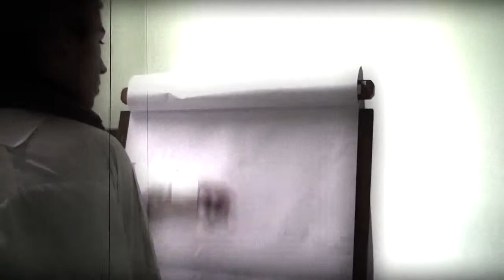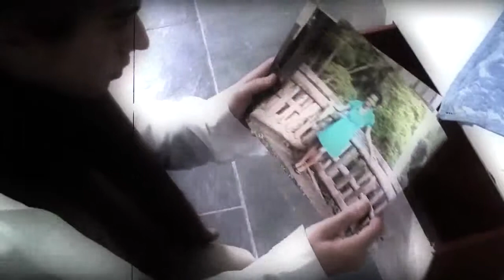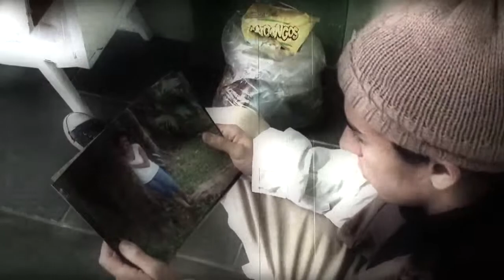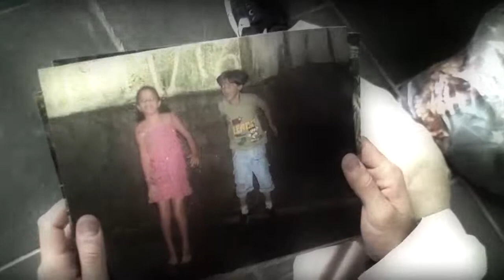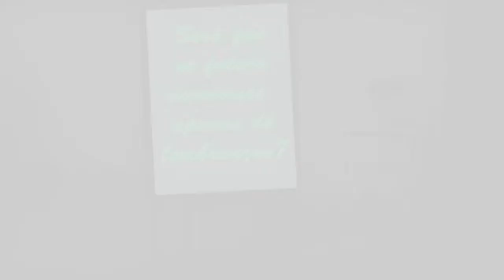CQN 2009/2010 - LEMBRANÇAS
Projeto de Educação ambiental através de workshop e produções de videos com alunos da rede pública de ensino. O projeto ocorre nas cidades de Rio Grande da Serra e Paranapiacaba em SP/BRASIL e tem patrocinio da SOLVAY INDUPA DO BRASIL.